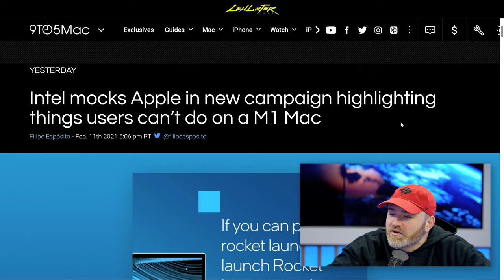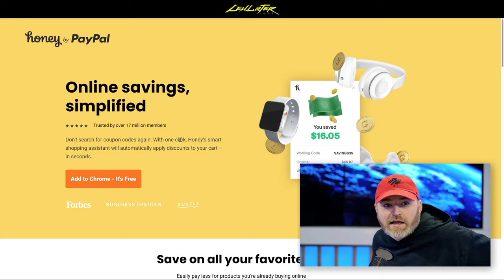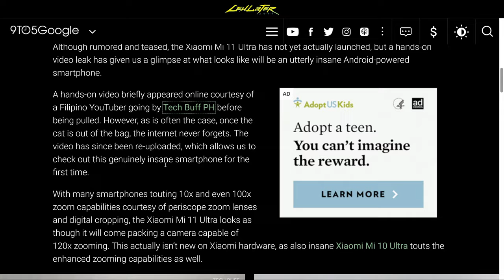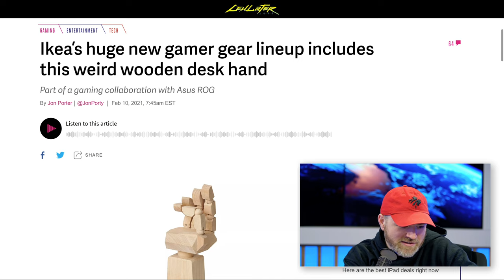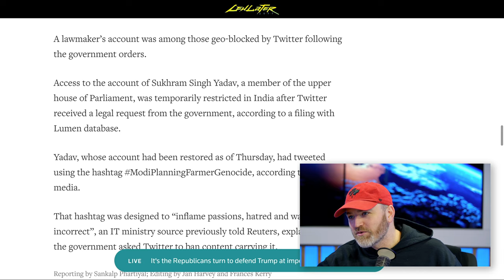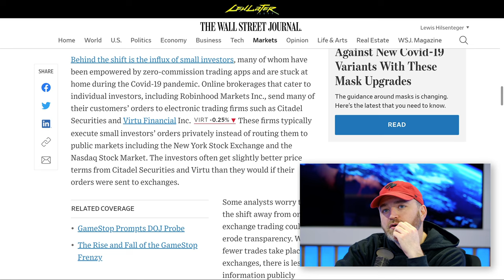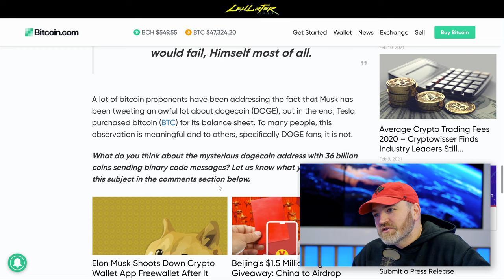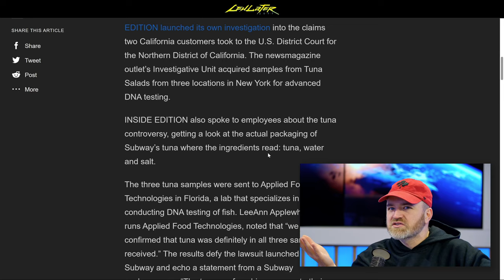Apple Mocked by Intel in new Series of Tweets...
Intel took to social media to let you know what you can't do on Mac.
to get Honey for FREE.